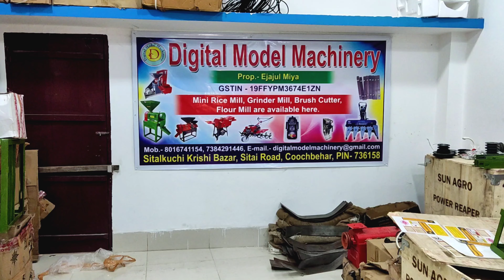6w400 combined rice mill machine 400KG 4HP Single rice mill 12 combined rice mi machine#bihar